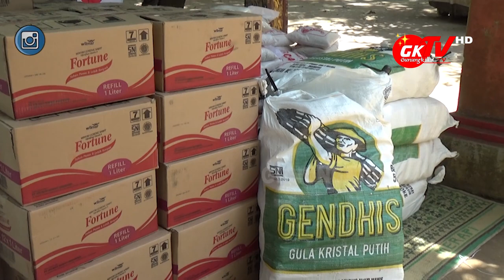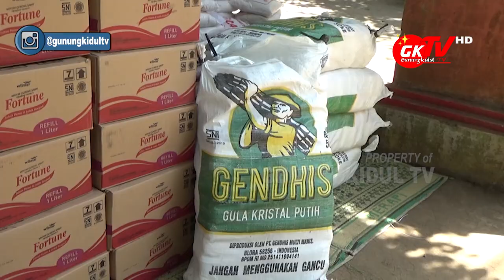PANTAI BARON GUNUNGKIDUL JADI SAKSI BAKSOS DARI FROM JOGJA WITH LOVE DAN PHRI DIY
Gunungkidul TV - Sejumlah GM hotel yang berada di Yogyakarta khususnya yang tergabung di Perhimpunan Hotel dan Restauran Indonesia Daerah DIY melakukan aksi solidaritas From Jogja With Love.

Kegiatan ini berupa pemberian bantuan sembako kepada para pelaku wisata di Kabupaten Gunungkidul. Kegiatan simbolis From Jogja With Love ini dilaksanakan di Taman Destinasi Wisata Pantai Baron, Senin 6 September 2021.

Hadir dikegiatan simbolis penyerahan bantuan dari para GM Hotel yang tergabung di  PHRI ini, H. Sunaryanta Bupati Gunungkidul, Ketua DPRD Gunungkidul Endah Subekti beserta Muspida Kabupaten Gunungkidul, Panewu beserta muspicam Tanjungsari, Lurah beserta perangkat Kalurahan Kemadang, pengurus beserta anggota PHRI Gunungkidul, dan Pokdarwis Baron Indah.